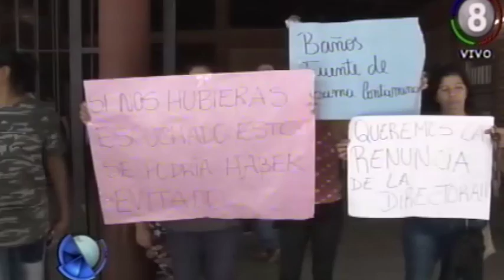Denuncian abuso en una escuela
Los padres tomaron el establecimiento
Los padres de la escuela Federalismo Argentino tomaron hoy el establecimiento ante la denuncia de un caso de abuso de una alumna de 9 años, hecho que habría ocurrido dentro de la propia escuela. Sostienen que no hay seguridad y que cualquiera pueda entrar el colegio. Hoy hubo una reunión urgente entre las autoridades policiales, municipales y educativas para encontrar una respuesta a la demanda de los padres, que siguen con la medida de protesta.